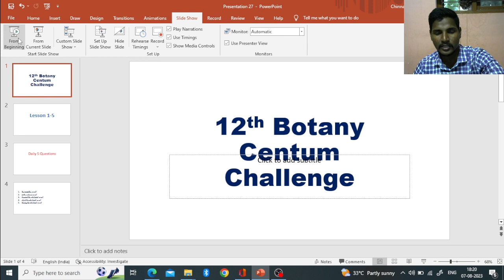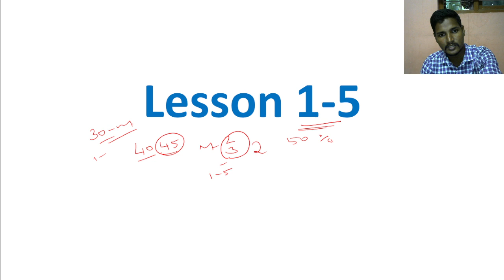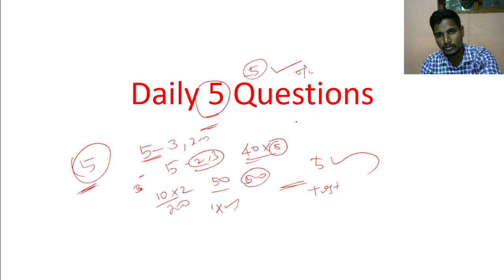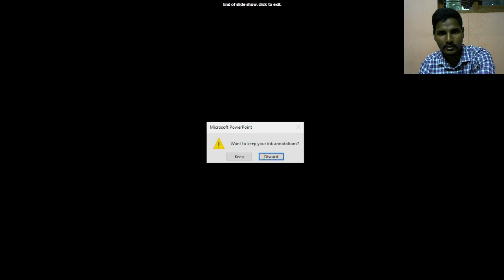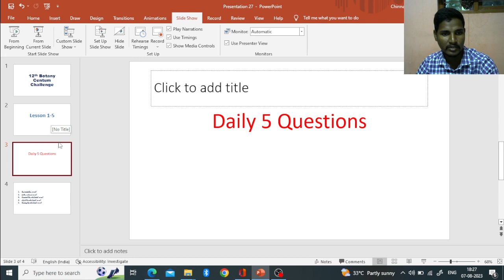12th Botany Centum Challenge | how to get full marks| Study Plan| Day-1